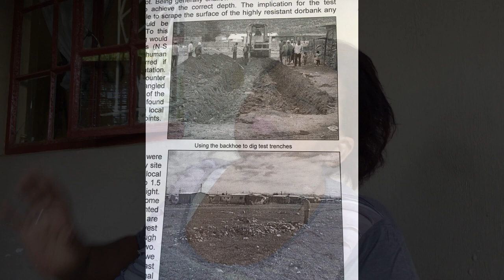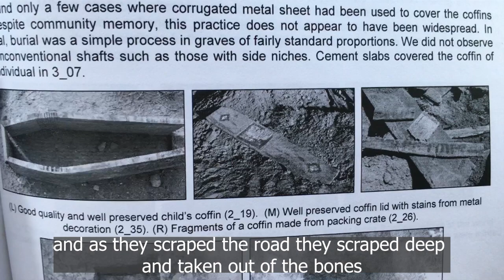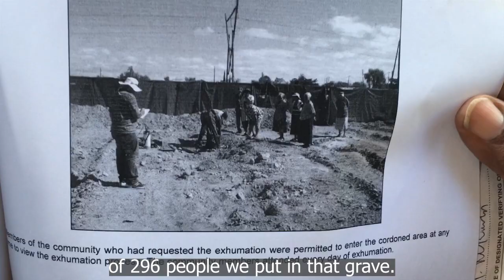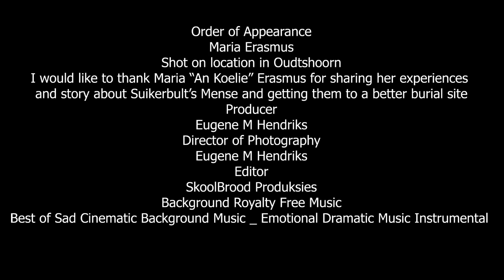Suikerbult Se Mense